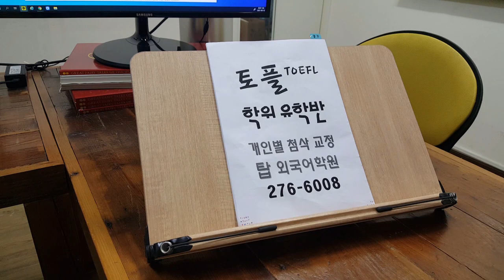TOEFL 토플 학원 기출문제 스피킹 템플릿 유학대비 SPEAKING 210818